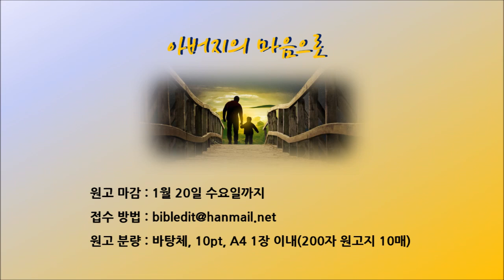생활성서 듣는 소금항아리 [2021년 1월 9일 토요일 | 주님 공현 대축일 후 토요일](김효준 레오 신부) 매일미사(낭독 김효준 신부님)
2021년 1월 9일 토요일 | 주님 공현 대축일 후 토요일

(1월 1일-10일 소금항아리 낭독 김효준 레오 신부님)

당신 곁에 믿음의 벗, 생활성서사